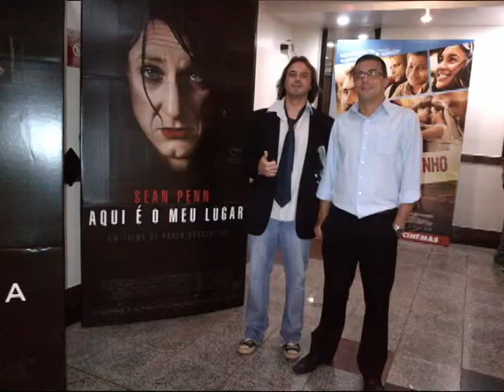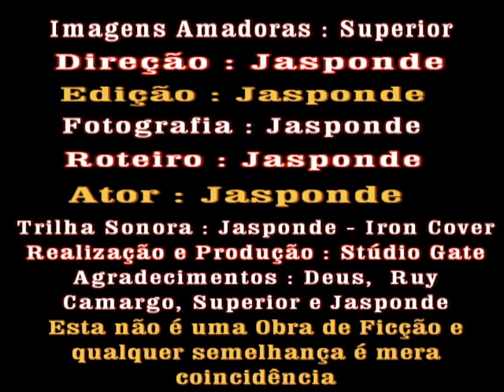SURF Jasponde 02